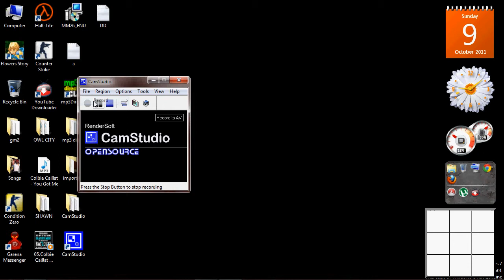warrior within crack pc 100% working ....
MEGAUPLOAD LINK WORKING .